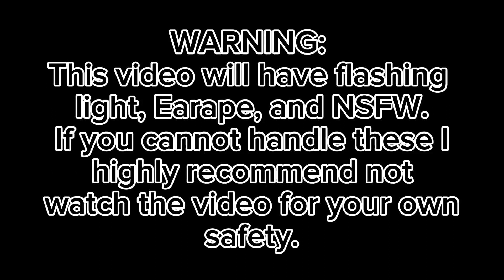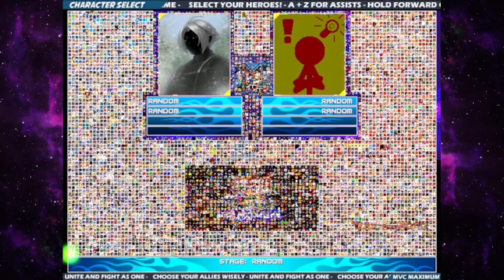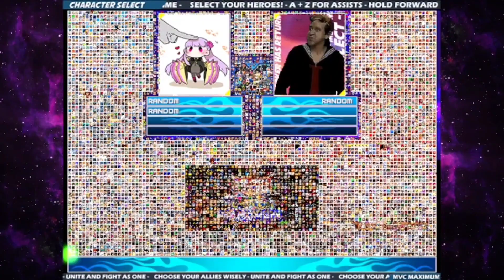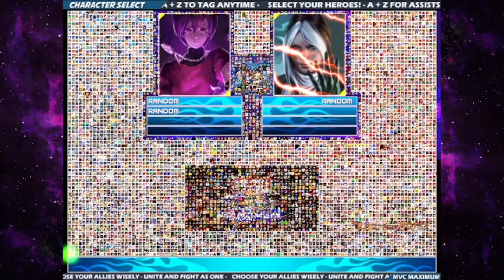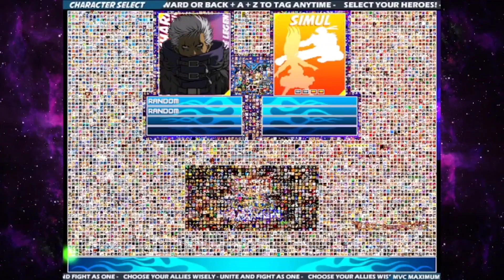LG9 Mugen: Mugen Marathon #1